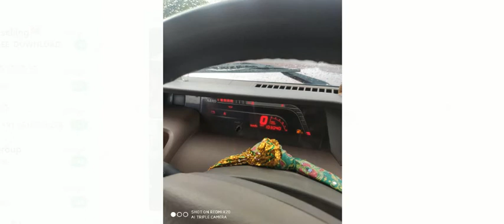BOLERO SALE બોલેરો વેચવાની છે મોડેલ 2012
BOLERO SALE બોલેરો વેચવાની છે ડેલ 2012
MY TRAVEL